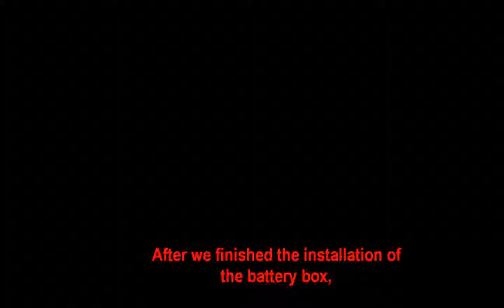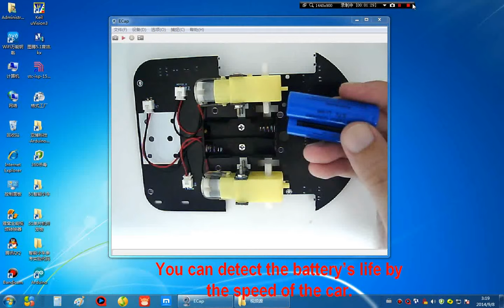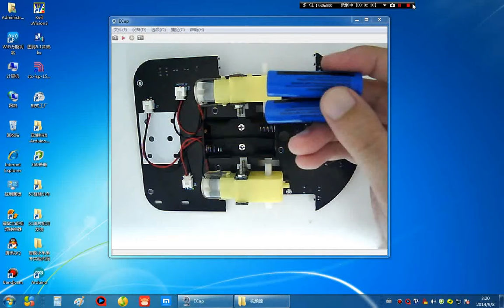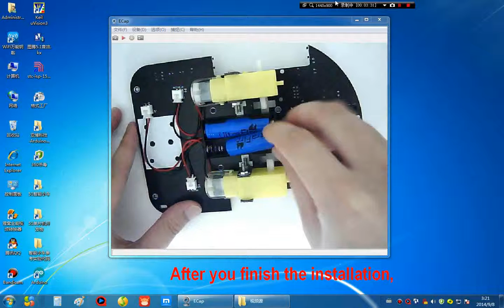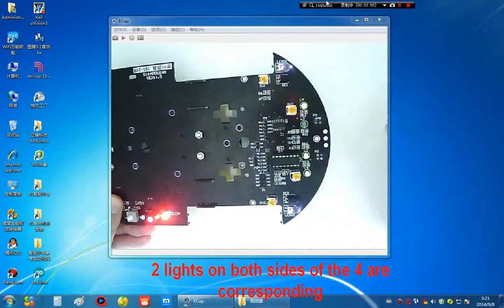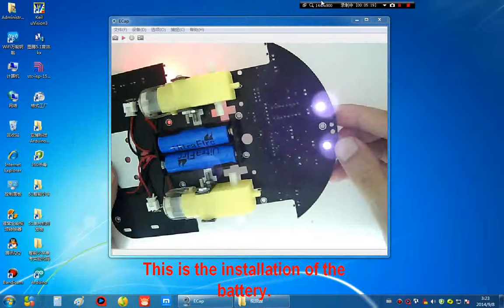3、The use of electrical test and battery